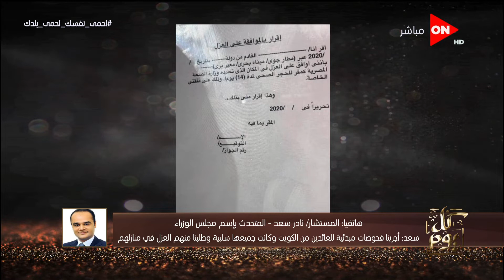كل يوم - مجلس الوزراء: لن يسمح لأحد ركوب طائرة العودة إلى مصر قبل التوقيع على إقرار العزل الصحي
جزء من حلقة اليوم 31 مارس 2020 من برنامج كل_يوم للأعلامي خالد_أبوبكر وفيها حوار خاص مع النجم أحمد آدم في الفن و"كورونا" و"قعدة البيت" ويحكي بداية ظهور شخصية القرموطي.